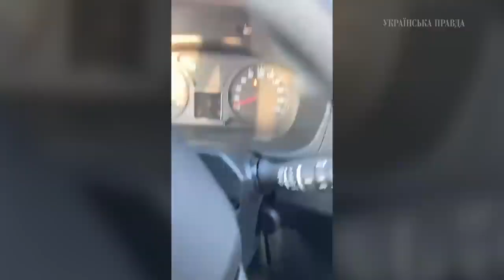Ukrainian shelling destroys dozens of Russian helis and supply vehicles at Kherson Airbase